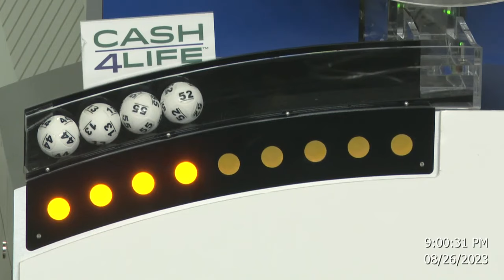Cash4Life Drawing 08-26-2023